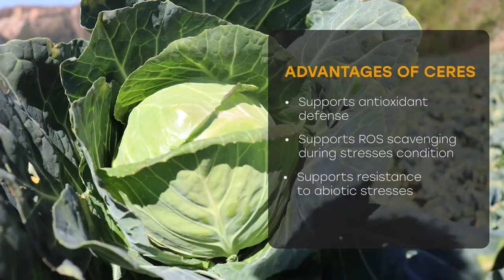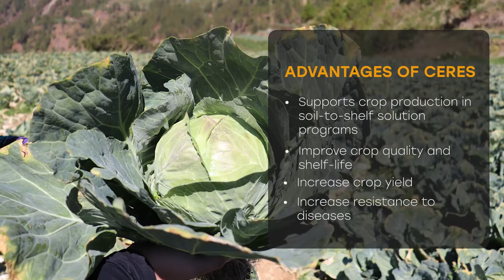Ceres Biostimulant Foliar Fertilizer in Cabbage in Benguet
Ceres Biostimulant Foliar Fertilizer in Benguet

Ceres Inorganic Foliar Fertilizer composes major components of Seaweed Extracts along with primary and secondary nutrients. These components improve seed germination, crop vigor, root growth, uptake of nutrients, crop growth, fruit ripening and quality, fruit shelf-life, and increasing yield. CERES supports antioxidant defense and ROS scavenging during stress conditions. CERES helps increase tolerance and recovery against abiotic stress such as drought, heavy rain, flood, high heat, cold, etc. In addition, CERES supports metabolic pathways and recovery from transplant shock.

Advantages of Ceres
• Supports antioxidant defense
• Supports ROS scavenging during stress conditions
• Optimizes gene expression and triggers signaling pathways
• Aids nutrient uptake
• Supports metabolic pathway
• Supports crop production in soil-to-shelf solution programs
• Improve crop quality and shelf-life
• Increase crop yield

- Definition of Biostimulant -

EU, Fertilizing Product Regulation:
A plant biostimulant shall be an EU fertilizing product the function of which is to stimulate plant nutrition processes independently of the product's nutrient content with the sole aim of improving one or more of the following characteristics of the plant or the plant rhizosphere:
(a) nutrient use efficiency,
(b) tolerance to abiotic stress,
(d) availability of confined nutrients in the soil or rhizosphere.

USA, Farm Bill:
A plant biostimulant is a material that contains a substance(s), microorganism(s), or mixtures thereof, that, when applied to seeds, plants, the rhizosphere, soil, or other growth media, act to support a plant's natural nutrition processes independently of the material's nutrient content. The plant biostimulant thereby improves nutrient availability, update or use efficiency, tolerance to abiotic stress, and consequent growth, development, quality, or yield.

HanEarl Science Philippines, Inc.

Exclusive Distributor of Ceres in the Philippines: Leads Agricultural Products Corporation